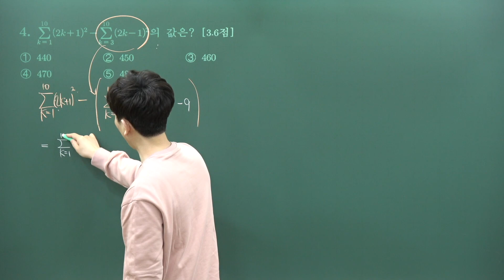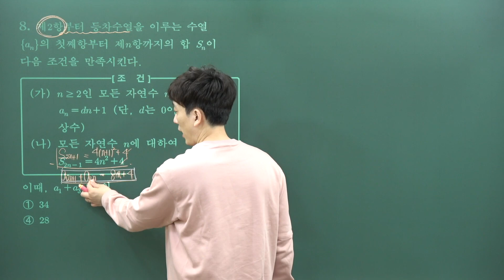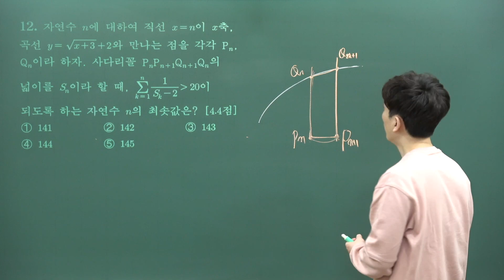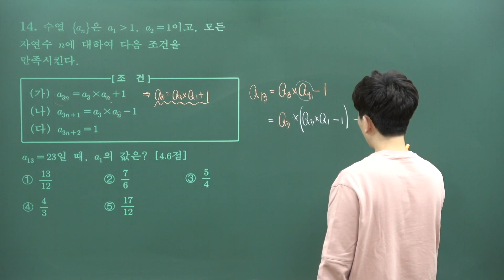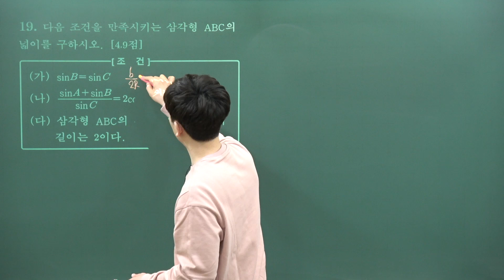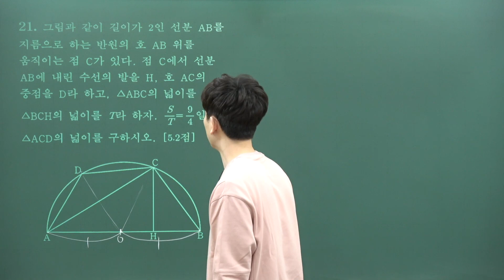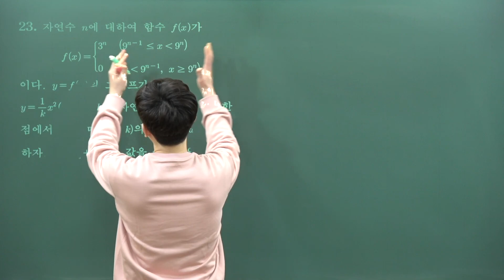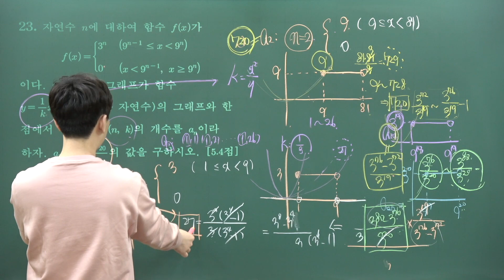수1 기말 숙명여고 2021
0:00 1번
1:01 2번
2:46 3번
3:35 4번
5:01 5번
6:57 6번
9:31 7번
13:10 8번
16:23 9번
19:45 10번
21:54 11번
23:55 12번
27:38 13번
30:37 14번
35:32 15번
38:15 16번
39:33 17번
41:01 18번
43:58 19번
47:24 20번
52:10 21번
57:51 22번
01:02:43 23번